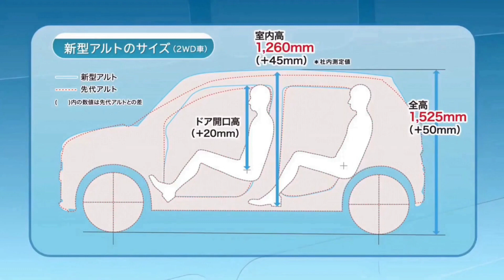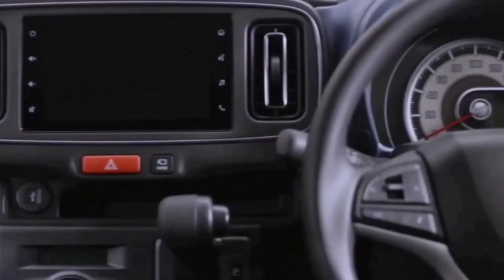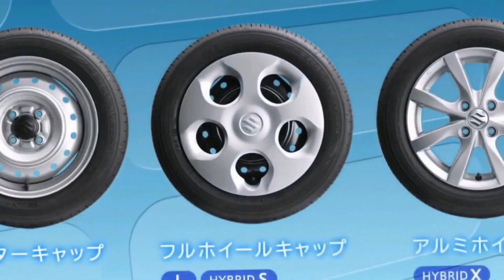Alto 800 New Model 2023 🔥 Launched, Price and Features | HINDI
Alto 800 New Model 2023 🔥 Launch Date , Price and Features |Hindi |
नमस्ते दोस्तों आशा है आपको हमारा विडियो पसंद आएगा हमने इस वीडियो के माध्यम से आपकोAlto 800के बारे में  कुछ जानकारियाँ साझा की है
धन्यवाद|🙏🙏
Tags👇
Upcoming suv, new car 2022,upcoming car, launch 2022,Tata tiago ev car suv launch in india, 2023 new cars
maruti suzuki alto 800 new model 2023
maruti suzuki all cars
maruti suzuki alto new model
maruti suzuki alto car
maruti suzuki alto 800 new model 2022
maruti suzuki alto k10 new model 2022
maruti suzuki alto 800 vxi plus new model 2022
maruti suzuki alto 800 modified
maruti suzuki alto 800 price 2022
maruti suzuki alto 800 petrol mileage
maruti suzuki alto 800 price tamil
maruti suzuki alto 800 price in odisha
maruti suzuki alto 800 price in kolkata
maruti suzuki alto 800 power window
maruti suzuki alto 800 power steering
maruti suzuki alto 800 pov drive
maruti suzuki alto 800 plus
upcoming maruti alto 2022
upcoming maruti alto
upcoming maruti alto 800 new model
upcoming maruti alto k10 2022
upcoming maruti alto 800
upcoming maruti alto 2023
upcoming maruti alto k10
upcoming maruti alto cars in india 2022
upcoming maruti alto new model
new maruti alto k10 2022